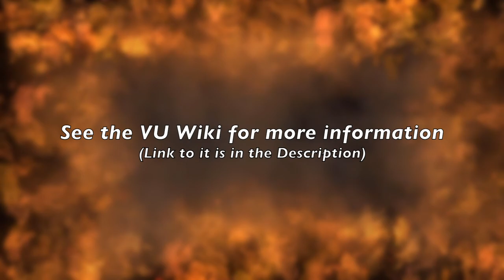Reece and the Fire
This was pretty tricky to make, given how many layers I had to use which resulted in me having to rely on PhotoShop's "Timeline" to properly finish...

Also dear god that bloody force shield... Since this runs in 60fps, I had to draw each frame for both the white part of the aura AND the Blue part. It took me hours to make!

==Song Used==
"Kanan and the Fire"